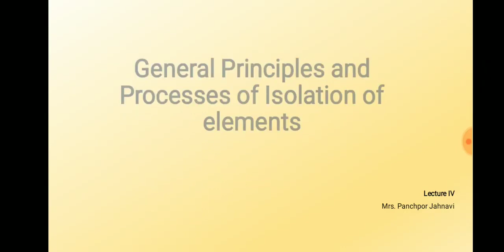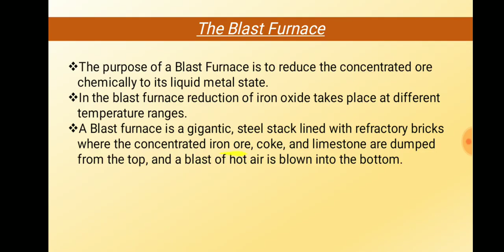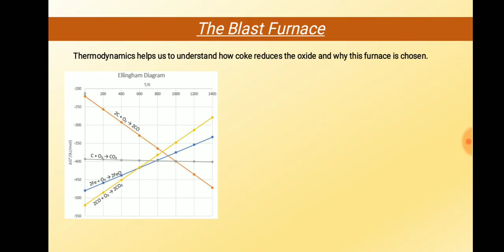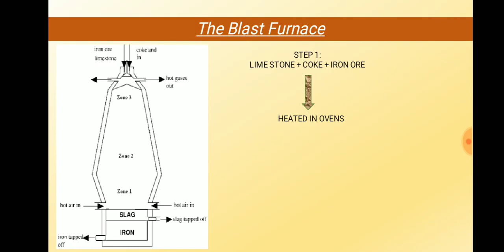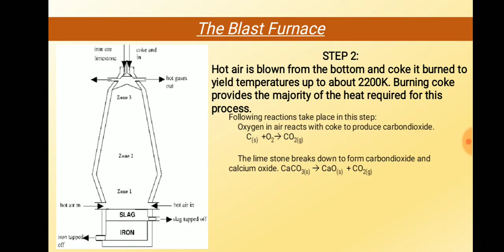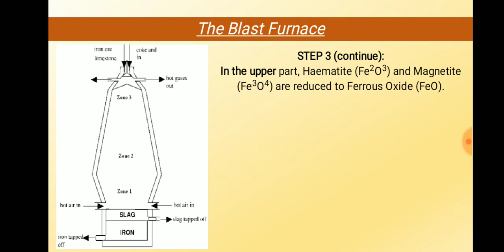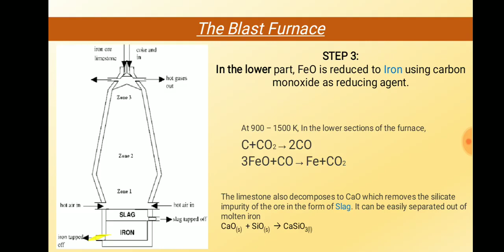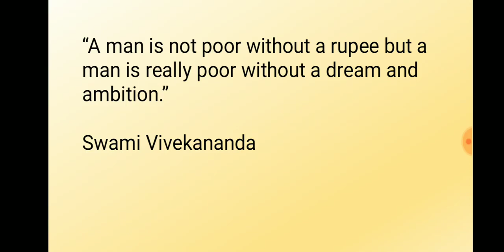ISOLATION -Lecture 4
Mrs. Janhvi Panchpor, Faculty, JK Academy